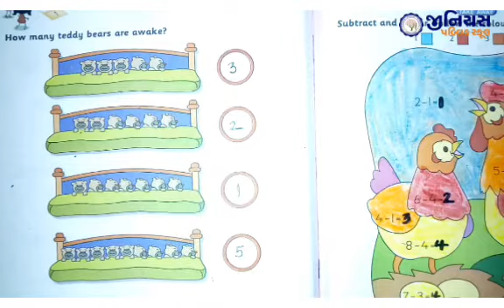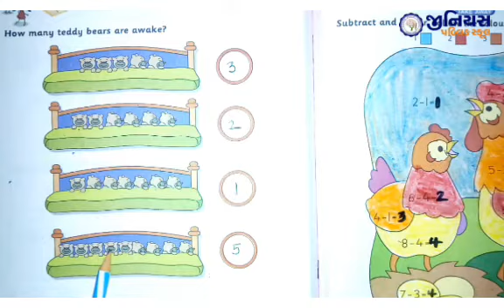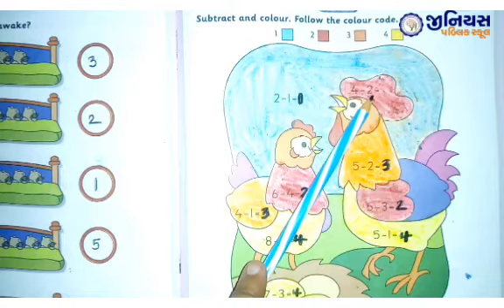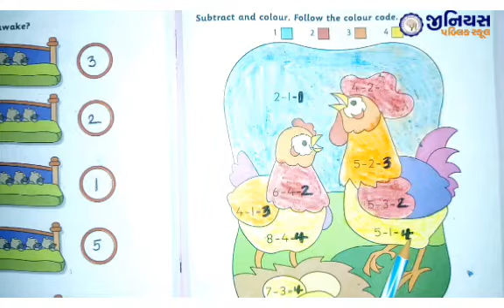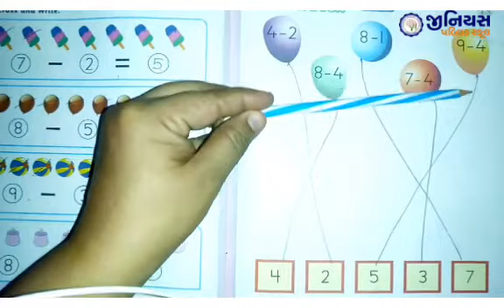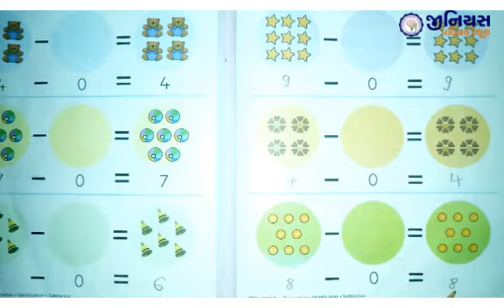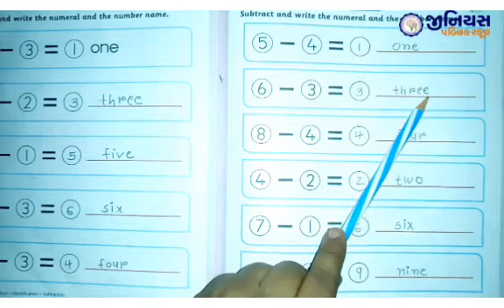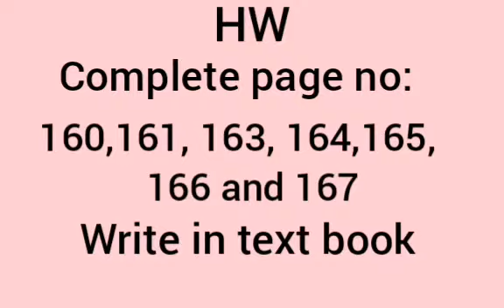HKG | MATHS | SUBTRACT AND MATCH